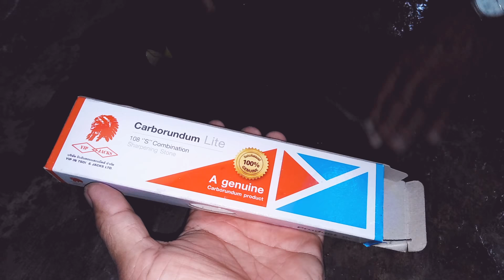หินลับมีดตราคนป่าอินเดียนแดงLITE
ทดสอบหินลับมีดคนป่าอินเดียนแดงรุ่นLITE